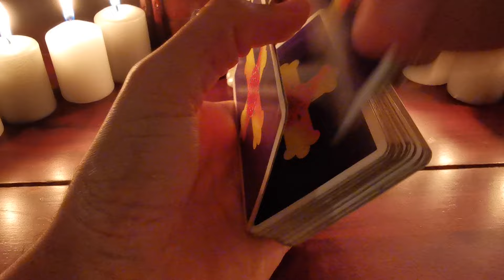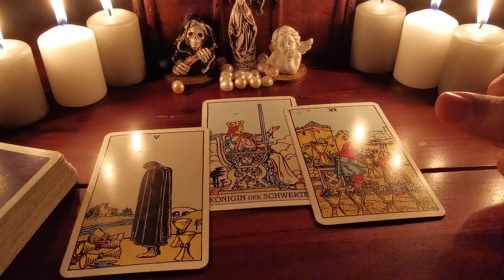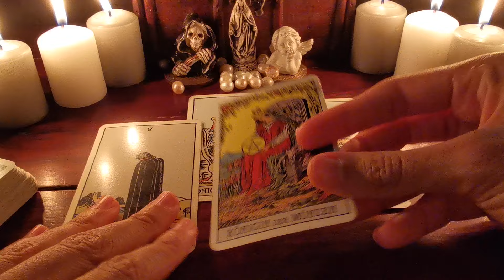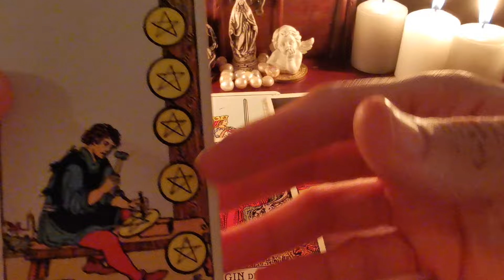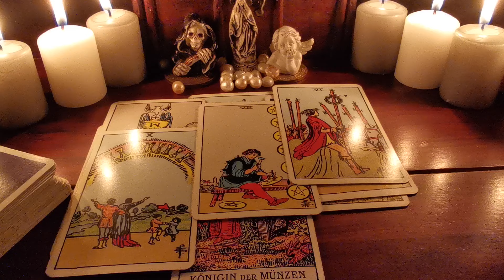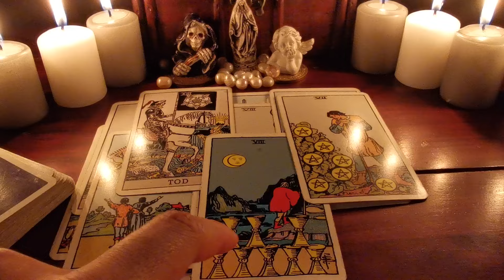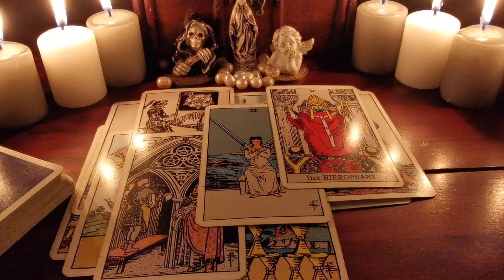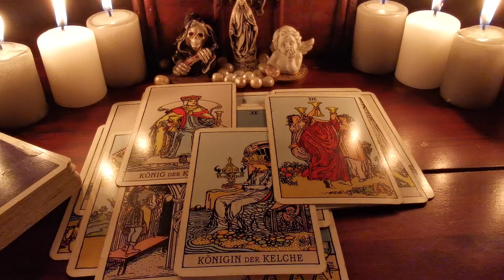Diese Person wird dich über alles lieben! | Tarot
Kartendecks die ich in meinen Videos verwende:
Tarot von A.E. Waite (Königsfurt-Urania Verlag)

Raider Waite Tarot (Goldfolien Edition)